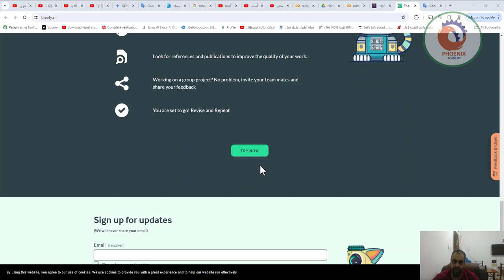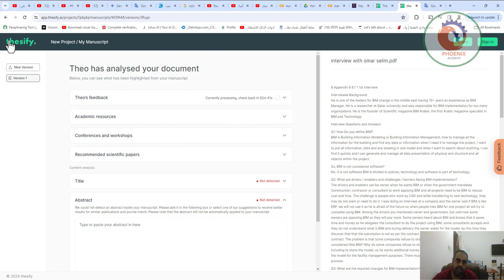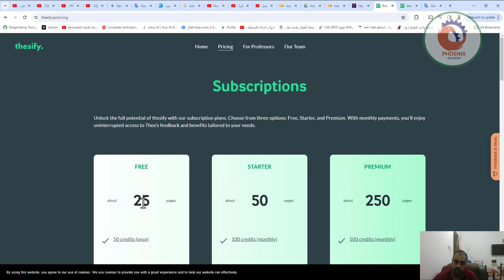الذكاء الاصطناعي احصل على تعليقات مؤهلة فورية على مقالتك أو تقريرك أو مخطوطتك thesify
احصل على تعليقات مؤهلة فورية على مقالتك أو تقريرك أو مخطوطتك
تم تدريب مساعد الذكاء الاصطناعي لدينا ثيو على ملايين النصوص الأكاديمية بدءًا من المقالات وحتى الأوراق البحثية الكاملة.

يخبرك ثيو بالمكان الذي تبدو فيه مقالتك جيدة وكيفية جعلها أفضل.

انتقل إلى التطبيق

حدد أهدافك
أخبر ثيو بمجال دراستك وما الذي تعمل عليه.

تقديم مسودة

قم بتحميل مسودتك أو المستند الذي تريد الحصول على تعليقات بشأنه

احصل على تعليقات واقتراحات Theo حول كيفية تحسين مسودتك.

تلقي ردود الفعل

المراجعة والتحسين

يمكنك الآن مراجعة مسودتك والمحاولة مرة أخرى. تذكر أن جودة النص تعتمد على عدد المراجعات.

تعرف على THEO، حليفك الأكاديمي
THEO، مدرب الكتابة الخاص بك، موجود هنا لتوجيه تجربة التعلم الخاصة بك وتوفير كل ما تحتاجه لتصبح الأفضل في الفصل. بصفته معلمك (الصبور للغاية) الذي يعمل على مدار الساعة طوال أيام الأسبوع، لن يخبرك فقط بما يجب عليك فعله وكيفية القيام بذلك، ولكنه سيعلمك أيضًا السبب. يأخذك THEO خطوة بخطوة حتى تصبح مسودتك جاهزة للتقديم، وتشعر بالثقة.

اكتشف ما يعتقده ثيو بشأن مسودتك، واحصل على تعليقات متعمقة من أحد خبراء الذكاء الاصطناعي الذي قرأ الملايين من الأوراق البحثية.

احصل على اقتراحات للعنوان والملخص والكلمات الرئيسية

اكتشف المجلات والمؤتمرات ذات الصلة

ابحث عن المراجع والمنشورات لتحسين جودة عملك.

العمل في مشروع جماعي؟ لا توجد مشكلة، قم بدعوة زملائك في الفريق وشارك بتعليقاتك

أنت مستعد للذهاب! مراجعة وتكرار

جرب الآن
قم بالتسجيل للحصول على التحديثات

بريد إلكتروني
(مطلوب)

الاشتراك للحصول على الأخبار والتحديثات
يرسل
(ونحن لن نشارك بريدك الالكتروني)

سياسة الخصوصية

البنود و الظروف

بصمة

باستخدام هذا الموقع، فإنك توافق على استخدامنا لملفات تعريف الارتباط. نحن نستخدم ملفات تعريف الارتباط لتزويدك بتجربة رائعة ولمساعدة موقعنا على العمل بفعالية.

يقبل

❤️ روابط التواصل
✅ انستجرام